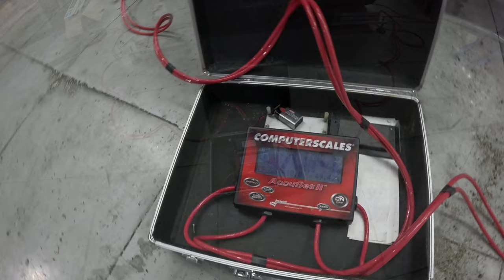[VLOG]Suzuki Swift ZC31S Custom Made HWL Monotube Adjustable + Bulu Motorsport Corner Weight Setting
WECHAT - SinYoonChing

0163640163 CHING